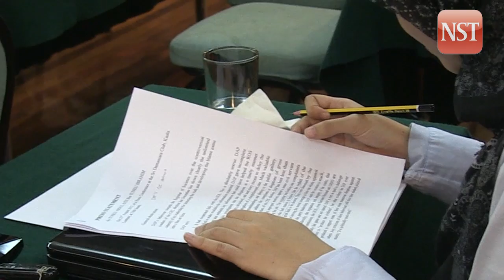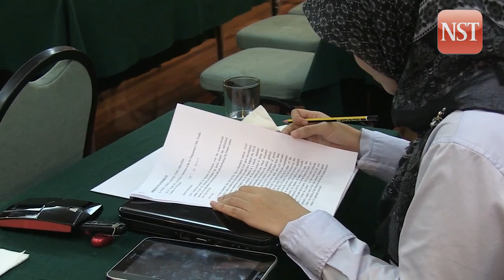DAP 'missing the point about polls'